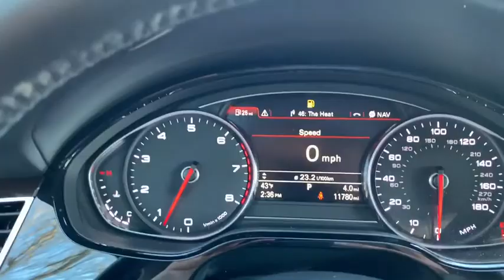2016 Audi A8 L Yorktown, Putnam County, Westchester, Dutchess County, Orange County, CT 26099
Moonlight Blue Metallic [LISTING TYPE] 2016 Audi A8 L available in Yorktown, Connecticut at Mohegan Lake Audi VW. Servicing the Putnam County, Westchester, Dutchess County, Orange County, CT.
2016 Audi A8 L 3.0T - Stock#: 26099 - VIN#: WAU34AFD6GN002265

We didn't have to go to Texas for barbecue ... and if we were looking for JUST an A-8... we definitely didn't have to go to Texas to find one. we could have found one locally. But when you can buy an 11,000 mile LOADED A-8L... and a 2016 model, that we could sell for $46,995 WITH Audi Certification. you would go to Los Angeles.. we settled on Dallas.And before you ask...there isn't another 2016 A-8L with 11.000 miles anywhere. So after we bought this amazing Moonlight Blue A-8L with the Executive Package, maybe WE can be known as America's Audi Dealer.Moonlight Blue with Nougat Brown leather, pano-roof, Audi Side Assist, heads up display, ventilated and message front seats, heated steering wheel... and the list goes..almost to .This is truly a one of a kind find. it's an amazing value and if you ever ever ever ever (enough..you get the idea)... wanted a super luxury car that you can afford ... this one is it.$46,995 ... while not exactly chump change... it's a heck of an alternative to ..just a car.